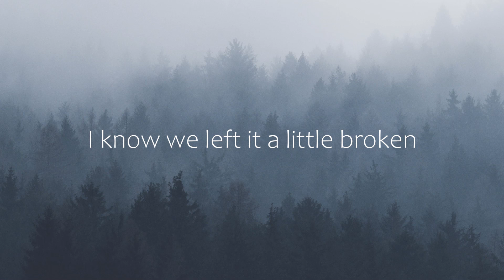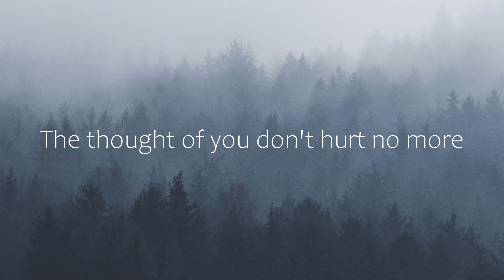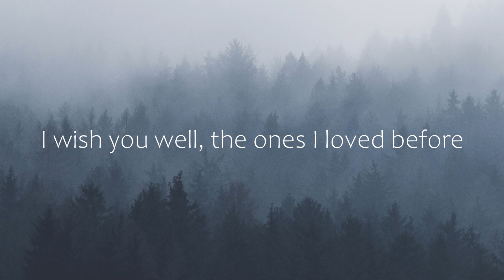Wrabel - wish you well (Letra/Lyrics) | Official Music Video